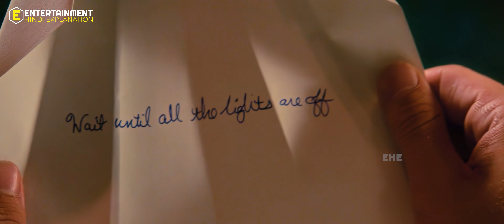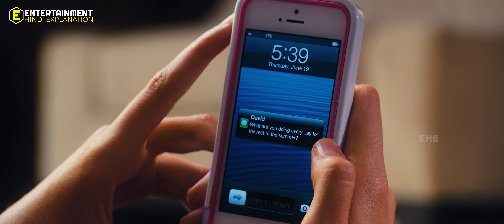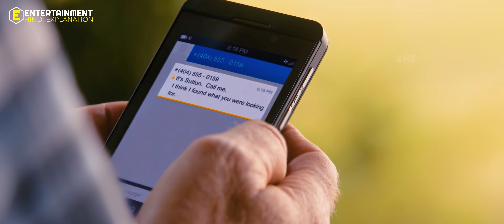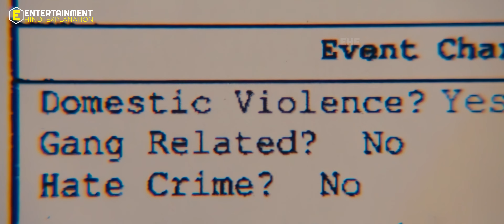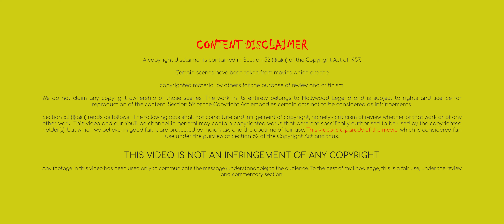When love is in your veins | जब प्यार आपकी रगों में दौड़ता है